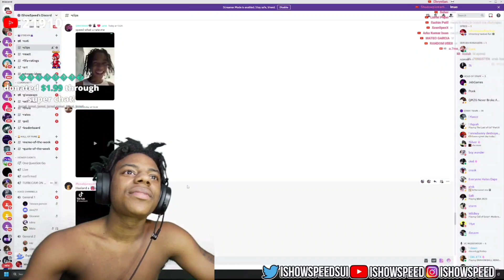Ishowspeed reacts to Halland is a p*rn star😅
Ishowspeed reacts to Halland is a p*rnstar.

This video is from Ishowspeed.
📌Every credit of this video goes to @Ishowspeed